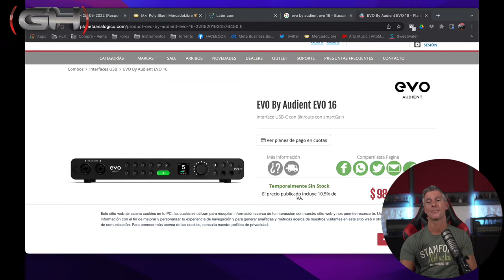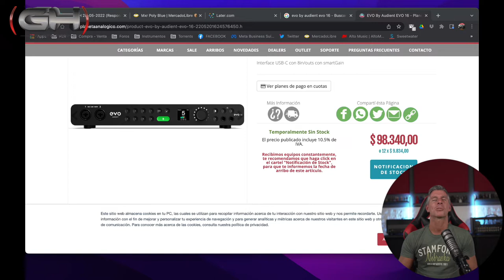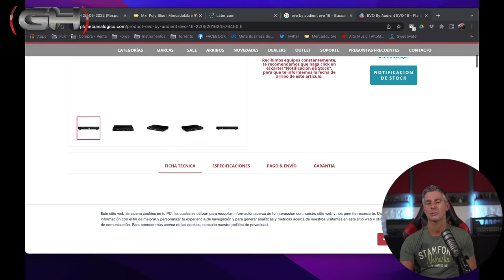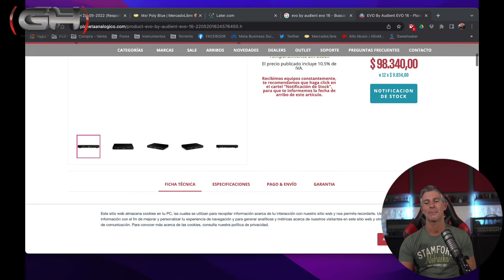Presentamos la Audient EVO 16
Esta nueva interfaz de Audient va a dar que hablar y, como de costumbre, la gente de Planeta Analógico te la ofrece en exclusiva en Argentina. No te la podés perder!!!